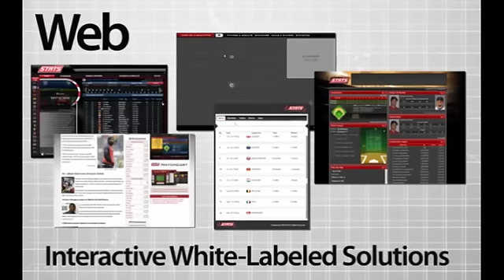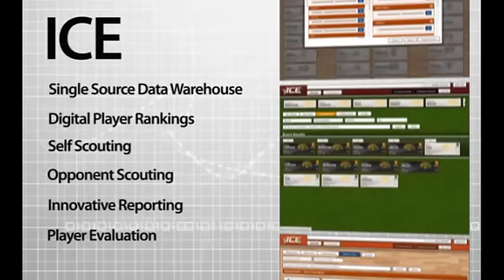STATS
The Global Leader in Sports Information, Technology and Content.

STATS is your source for global sports information. With more than 30 years of experience in sophisticated sports data collection, processing and distribution, STATS is the world's leading sports information, content and statistical analysis company.

Whether for emerging start-ups or industry mainstays, STATS provides unparalleled coverage of 234 sports. STATS offers a worldwide portfolio of sports information solutions, including the company's hallmark of real-time scores, historical sports information and turnkey fantasy sports operation, along with AP editorial content, breaking sports news and photos.